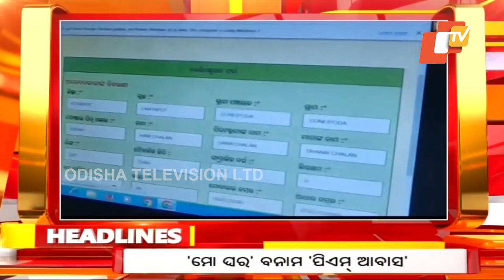8 PM Headlines | 16th June 2023 | Odisha TV | OTV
8 PM Headlines | 16th June 2023 | Odisha TV | OTV